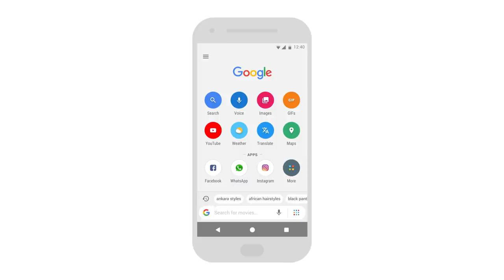Google Go: A lighter, faster way to search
Download the new Google Go app from the Play Store or at g.co/googlego

Google Go is a lighter, faster way to search, with search results optimised to save up to 40% data.

Get answers quickly and reliably with Google Go, even on slow connections and smartphones with low space. At 5MB in size, it’s fast to download and saves space on your phone.

Type less, discover more. Save time by tapping your way through trending queries and topics, or by using your voice to say what you’re looking for.

Everything you need in one app.  Easily and quickly access your favorite apps and websites, as well as images, videos and information on the things you care about - all from Google Go.

Don’t miss out on what’s popular and trending.  Explore the latest trending topics just by tapping Search.

Find the perfect greetings to share with loved ones.  Tap on “Images” or “GIFs” to find the best photos and animated greetings to liven up your chats.

Easily switch between languages. Set a second language to switch your search results to or from at any time.

Whatever you are looking for on the internet, Google Go makes it fast and easy for you to find!